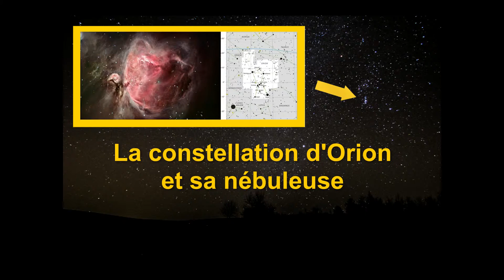Time-lapse voie lactée - 9 février 2015